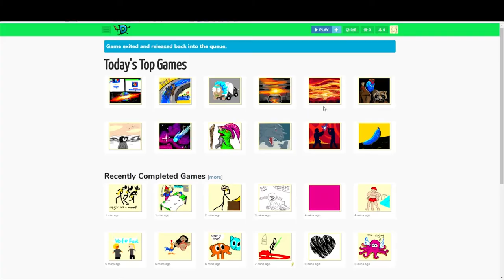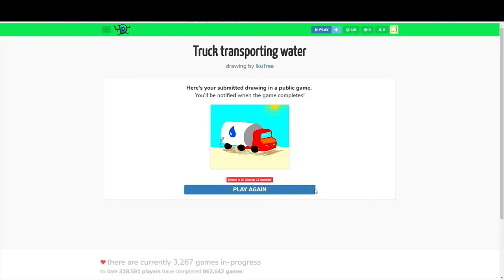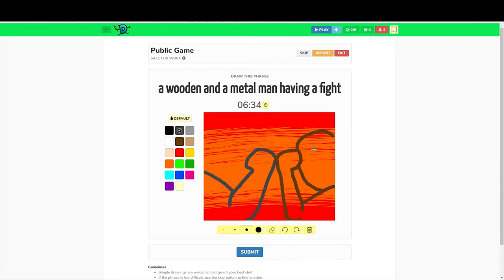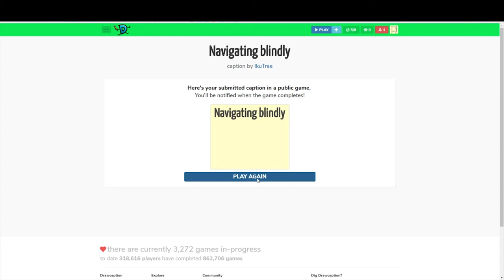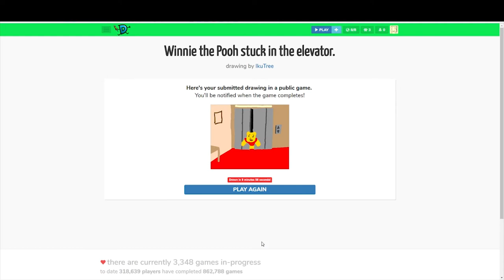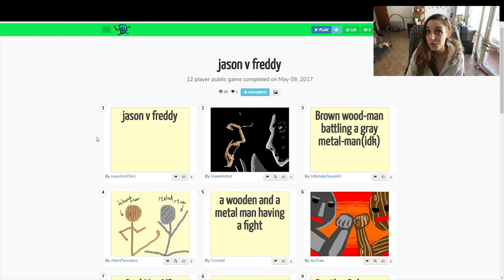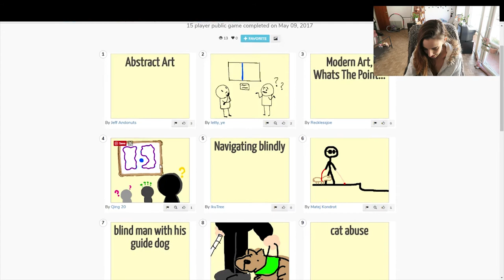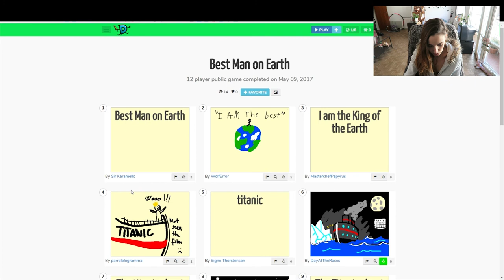Keep Calm and DRAWCEPTION! | IkuTree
Aaah everything went wrong whilst filming this challenge! Filming, complete drawing panic, audio! Oh well, this is what came of it, hope it makes you laugh :x If you play a game of DRAWCEPTION, tag me on your favourite ones on social media :D